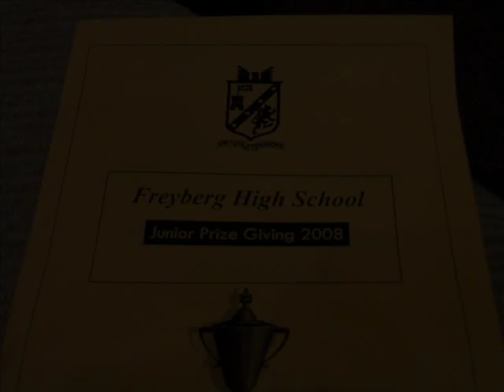Freyberg's Junior Performing Arts Groups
Freyberg's Junior Concert Band, Junior Kapahaka group, Year 9 choir, Junior "Bella" Choir, and Arts academy dancers, filmed at Freyberg High School Junior Prize Giving.